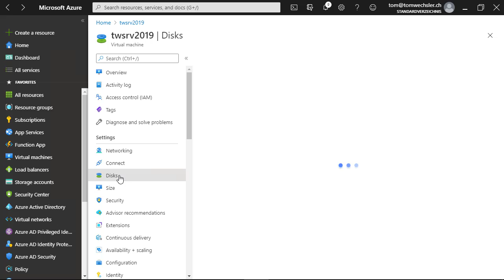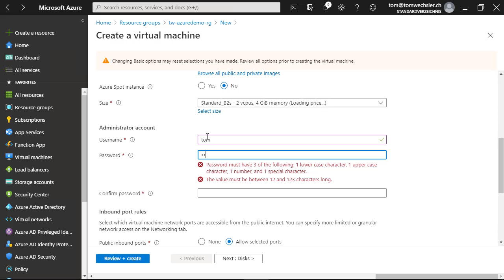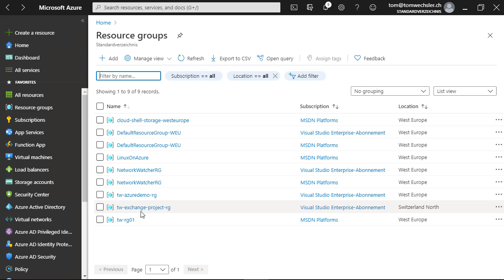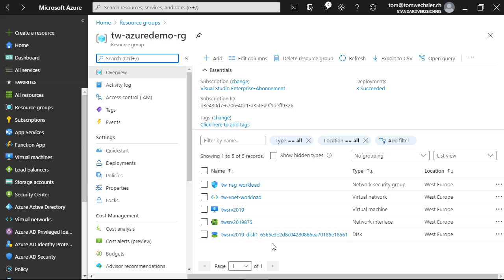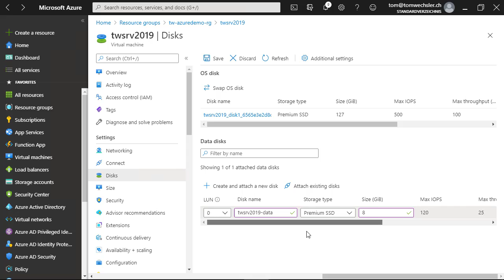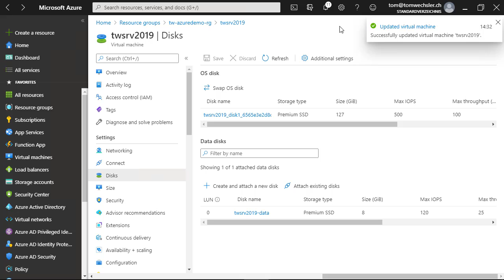Azure Administrator Associate - Prüfungsvorbereitung - Folge 32 - Datendisk einer VM hinzufügen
Azure Administrator Associate - Prüfungsvorbereitung - Folge 32 - Eine Datendisk bei einer virtuellen Maschine (VM) hinzufügen, ist das Ziel in diesem Video